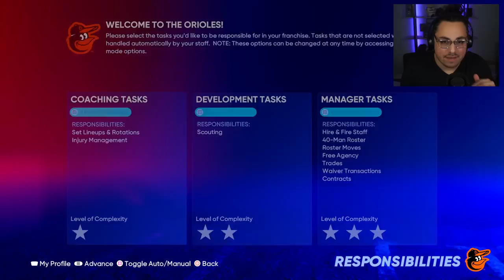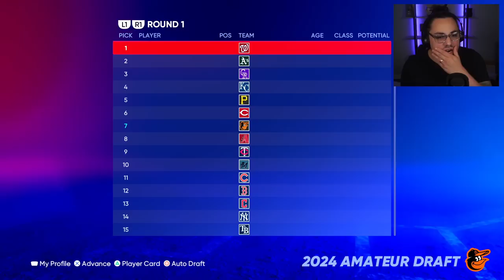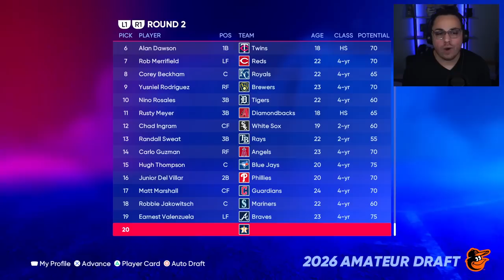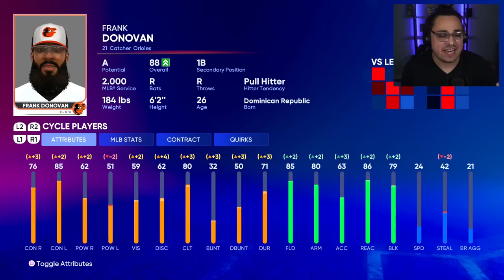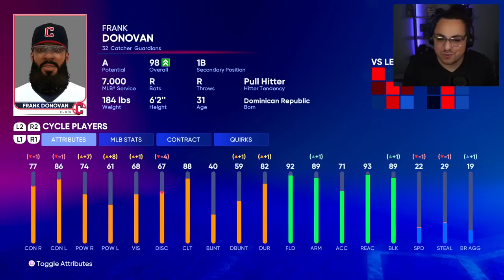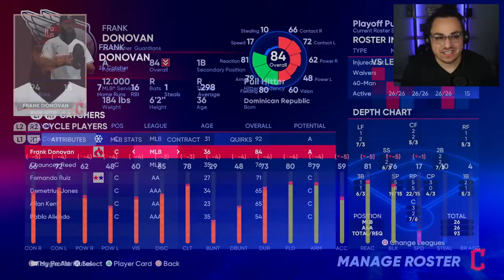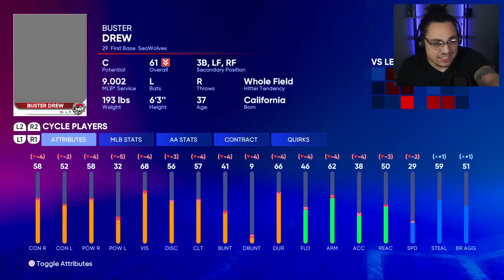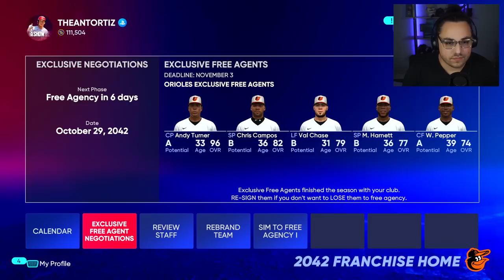I drafted a GENERATIONAL player in MLB the Show 22